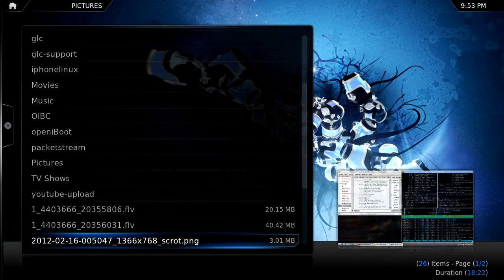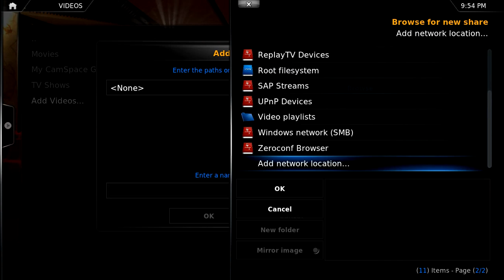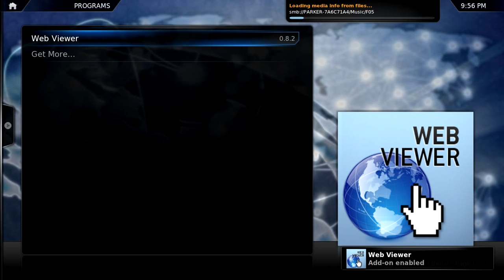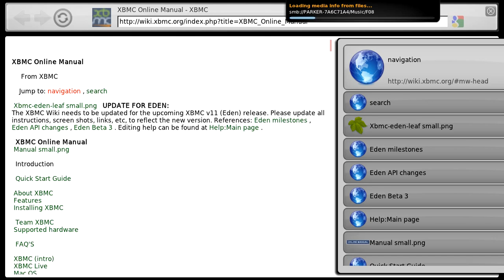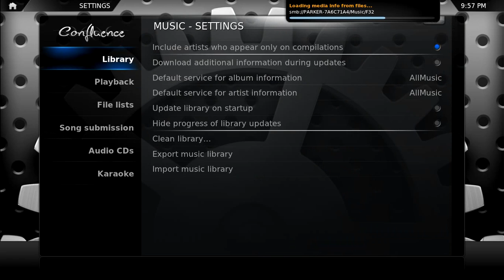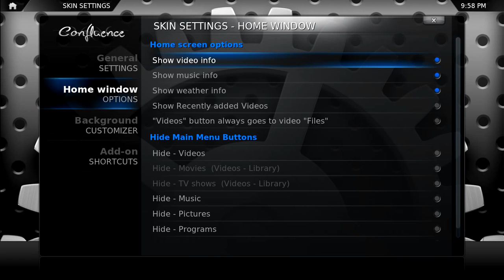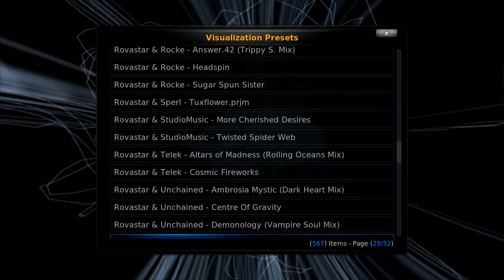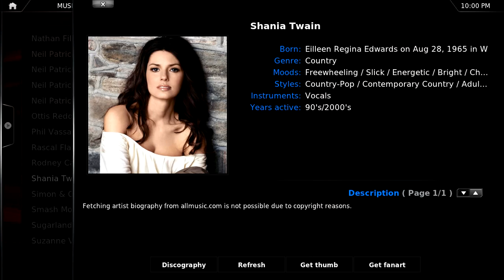XBMC demo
Video showing various elements of XBMC Eden beta 3.